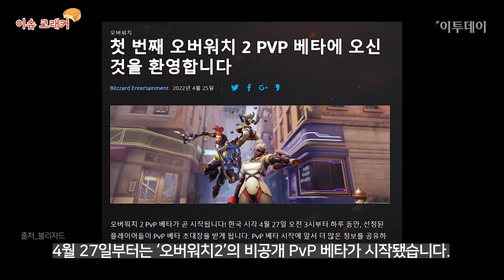출격 앞둔 블리자드 기대작, 펄어비스의 운명은? // 이투데이 [이슈크래커]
[오늘의 이슈크래커_ 출격 앞둔 블리자드 기대작, 펄어비스의 운명은? ]

글로벌 게임사 블리자드의 기대작들이 줄줄이 출격 중입니다.
블리자드의 첫 모바일 게임이 국내 시장에 상륙하는데요. 26일 블리자드 엔터테인먼트는 다중접속역할수행게임(MMORPG) ‘디아블로 이모탈’을 6월 3일 정식 출시한다고 밝혔습니다.
지난달 29일 사전예약이 시작된 후 이미 3000만 명이 넘는 이용자가 사전 등록을 마친 것으로 알려지며 디아블로 이모탈이 디아블로 시리즈의 새 역사를 쓸 수 있을지 기대가 모이고 있습니다.

취재: 강문정 기자
영상: 손성혜 PD

자세한 기사는 에서 확인하세요!